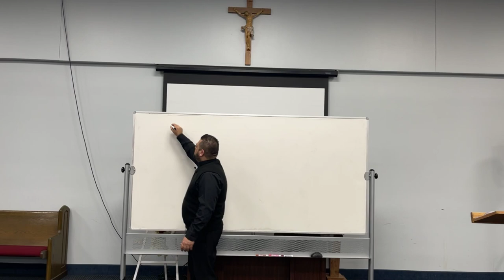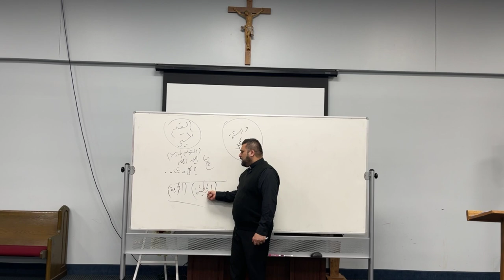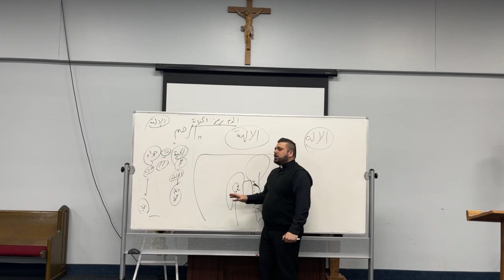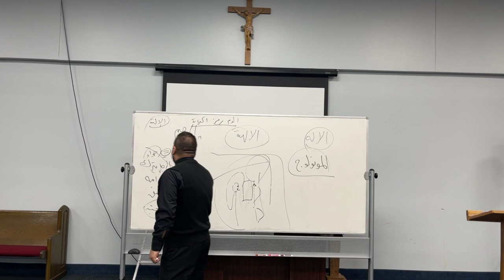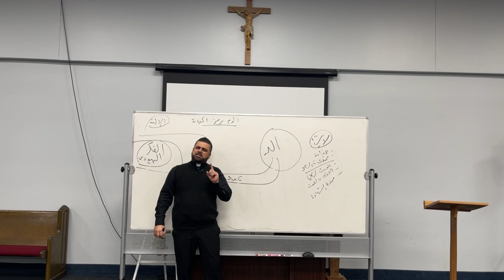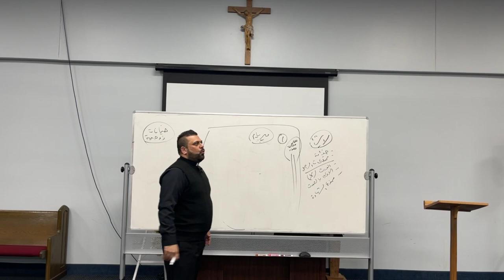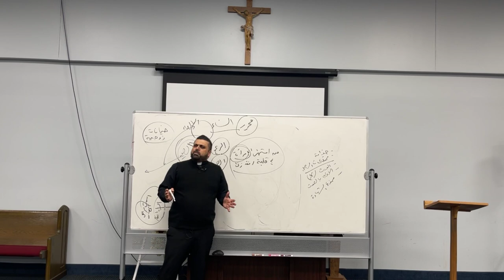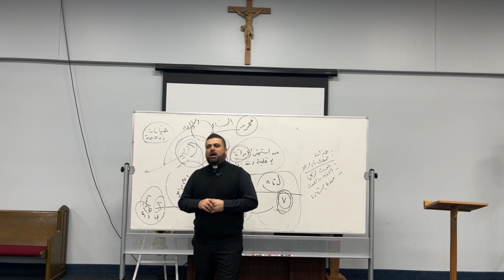المحاضرة الاسبوعية للأب ، صميم باليوس